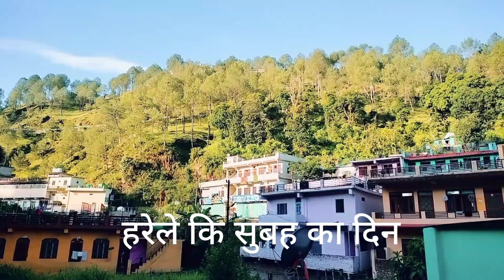🪴 हम हरेला कैसे मनाते हैं स्पेशल ब्लॉग।।daily lifestyleblog#familyblog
LeelaJoshifamilyblog Pahari lifestyle#Uttrakhandteejtyohar#leelajoshi

🙏नमस्कार दोस्तों स्वागत है आपका लीला जोशी फैमिली व्लॉग में,
दोस्तों आपको मेरे ब्लॉग कैसे लगते हैं कमेंट करके जरूर बताइए, मैं आपको अपने उत्तराखंड कि रीति रिवाजों से रूबरू कराती हूं , अपने दिन की दिनचर्या वह हाऊसवाइफ किताब लाइव स्टाइल की पूरी वीडियो दिखाती हूं तो दोस्तों कैसे लगते हैं कमेंट करके जरूर बताइए,🌺